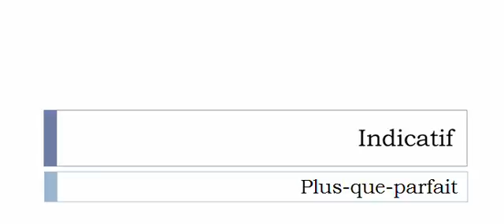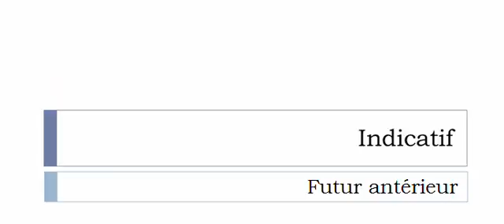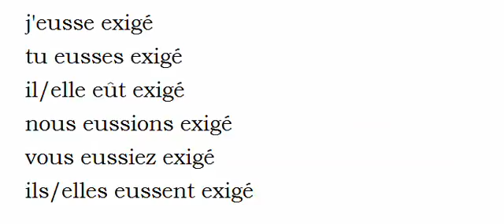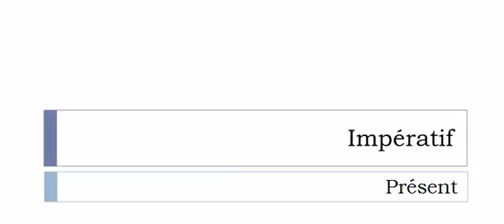Conjugaison française = Toutes les formes